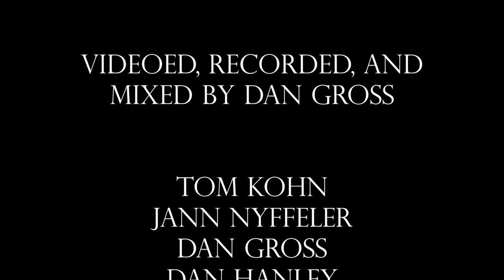Nadia's Theme (The Young and the Restless) by Joe Policastro Trio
There are some concerts you circle on your calendar for a long time, and this one of them. Joe Policastro Trio came to our store in 2017 with some incredible music from the screen (movies and TV) off of his album, "Screen Sounds." Now, he came back with Dave Miller, guitar, and Mikel Patrick Avery (drums), playing some of his favorites, and new music from his upcoming album, "Nothing Here Belongs."